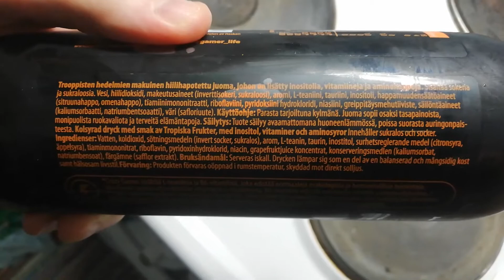Testissä Leader Crazy Gamer Tropical Urheilujuoma